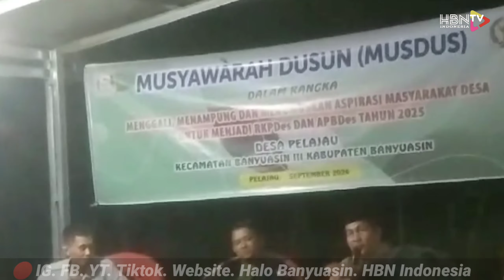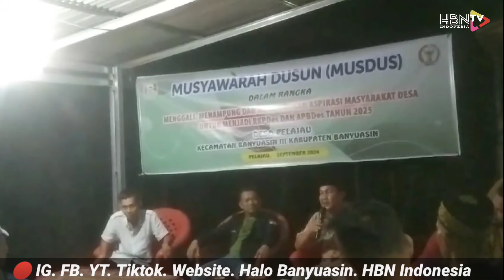Musim Kemarau Warga Usulkan Sumur Bor dalam Musdus I Desa Pelajau